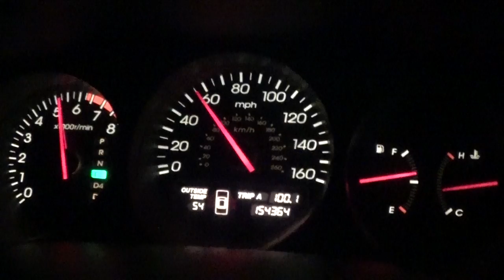2000 Acura 3.2TL 0-60 @ 3/4 throttle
2000 Acura 3.2TL 0-60 @ 3/4 throttle

154K and it pulls like it's new